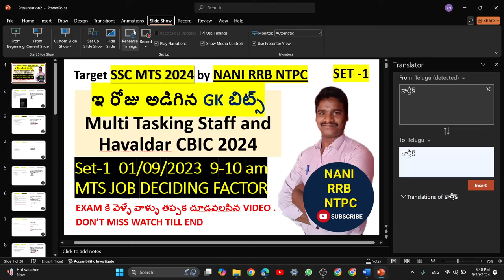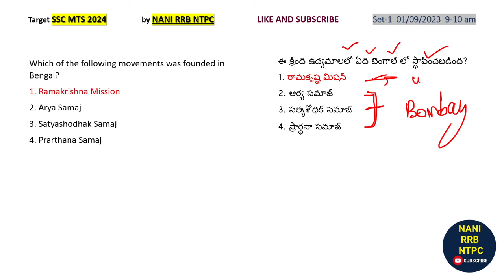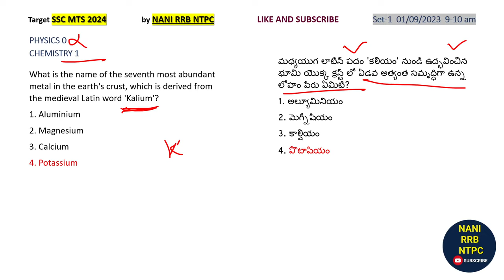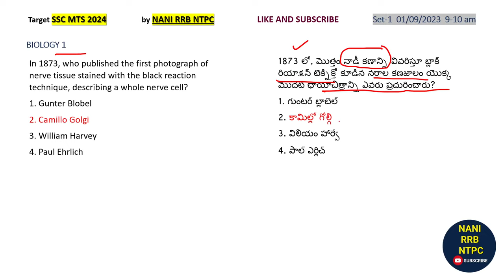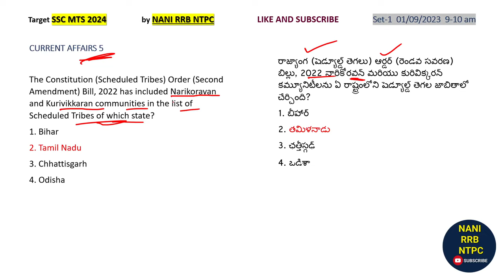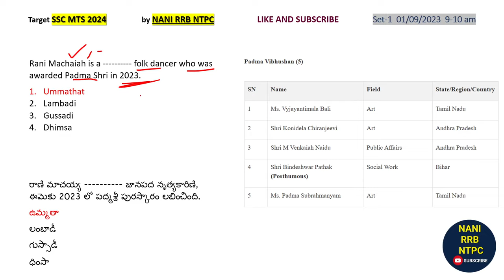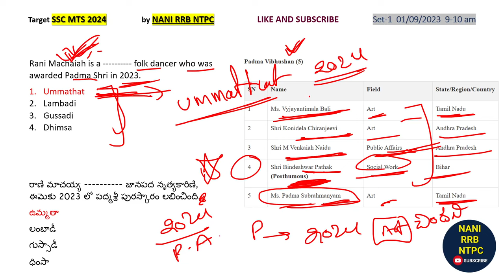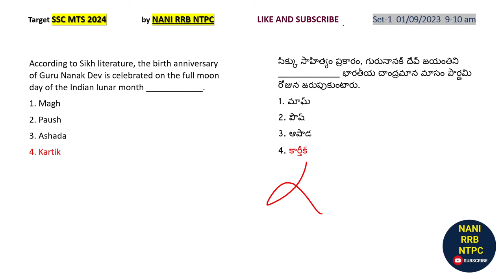SSC MTS 2023 25 GK bits 01/09/2023 shift1 bits 9-10 am SSC MTS GK BY NANI SIR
ssc mts 2024 today exam